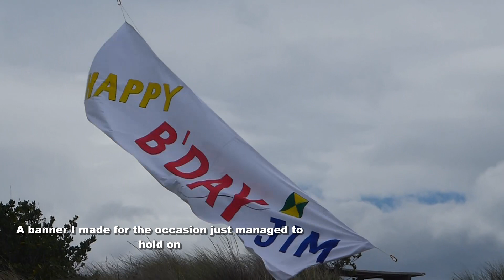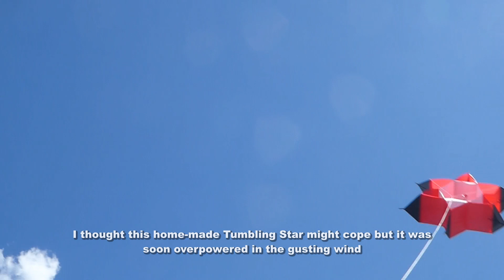Nearly Blown Away at Jim's Birthday Fly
We were hoping for favourable conditions to celebrate with a kite fly, the 80th Birthday of Jim Nicholls ( at Jim's Kite channel ). The rain stayed away but the wind BLEW!
In true kiting style we made the best of it and with friends and fun the time was enjoyed by all.